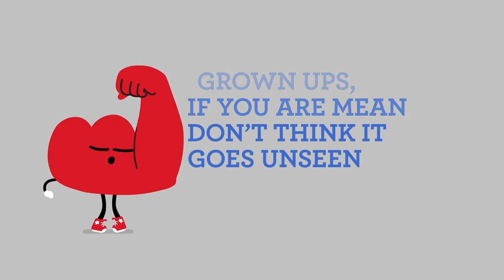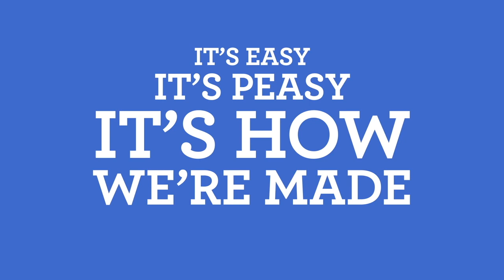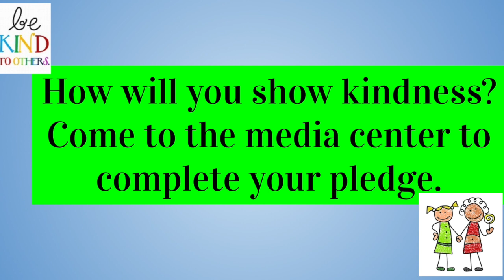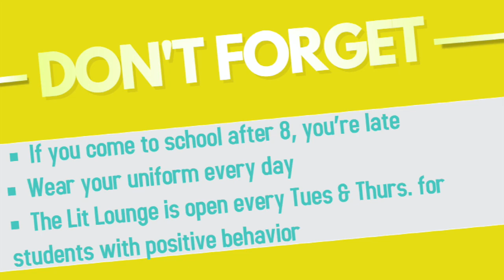Morning News - May 21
WPFES Morning News- May 21